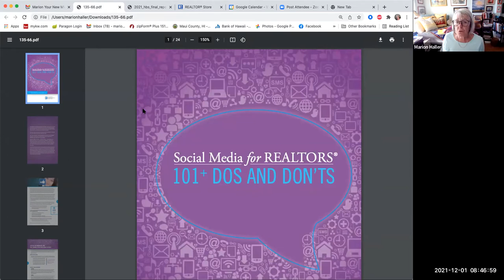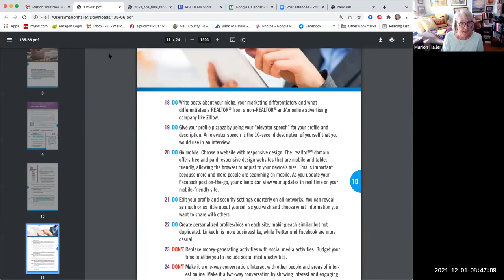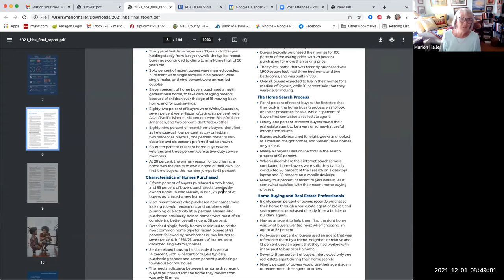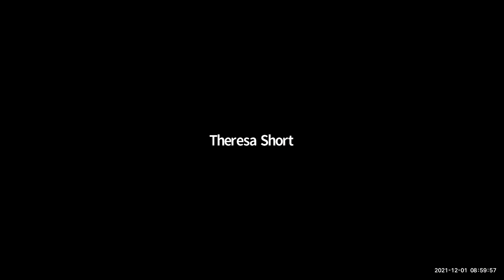The KWRM Company Huddle - 12 01 2021